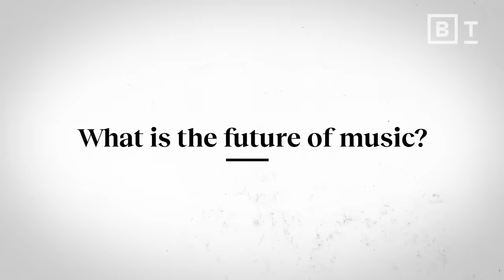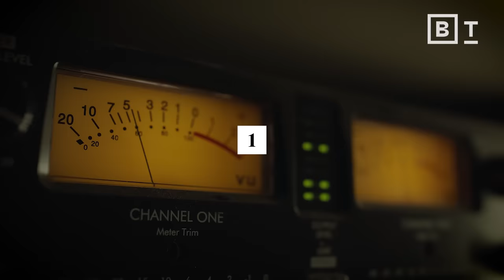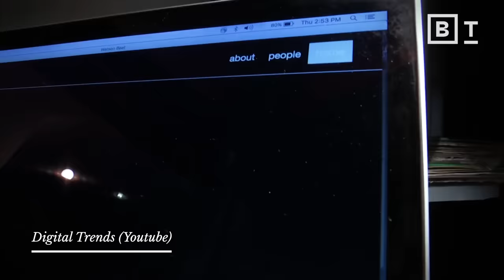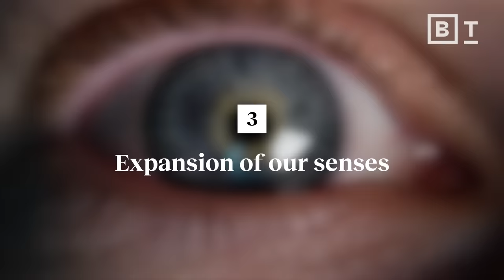3 predictions for the future of music | Michael Spitzer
“We can’t even begin to imagine the possibilities awaiting us in the future.” Musicologist Michael Spitzer on what he predicts for the future of music.

Musicologist Michael Spitzer shares his three predictions for the future of music.

Where will music be in a decade? What about another 10,000 years? Will it evolve into one homogenous, indiscernible sound? According to Spitzer, that’s not likely. Thanks to humanity’s desire for individualism and self expression, music will remain varied and unique. Knowing this, how can we begin to guess what music will look like in the future?

Spitzer makes three predictions: first, music will be instrumentalized beyond entertainment and used, for example, as treatments for medical diagnoses; second, it will integrate far more technology, extending our capabilities into the digital realm and becoming accessible for those who are less naturally musically inclined; third, it will become multisensory, expanding beyond our sense of sound to include taste, smell, and even touch.

Music has already expanded beyond what musicians from a few centuries ago ever thought was possible, and as we look ahead, we can only estimate what it will become. As Spitzer says, “We can't even begin to imagine the possibilities awaiting us in the future.”

About Michael Spitzer:

Michael Spitzer is the author of The Musical Human and professor of music at the University of Liverpool, where he leads the department’s work on classical music. A music theorist and musicologist, he is an authority on Beethoven, with interests in aesthetics and critical theory, cognitive metaphor, and music and affect. He organized the International Conferences on Music and Emotion and the International Conference on Analyzing Popular Music and currently chairs the editorial board of Music Analysis Journal.